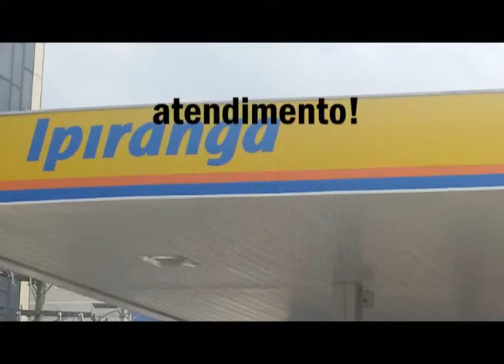Posto dos Motoristas Maricá - Ipiranga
Café expresso, Abastecimento, Cappuccinos, Bomboniere, Lanches, Bebidas e o melhor atendimento!